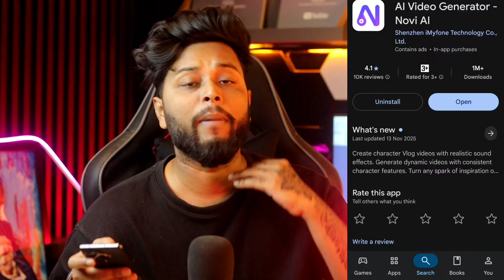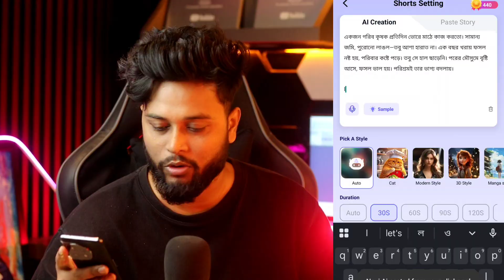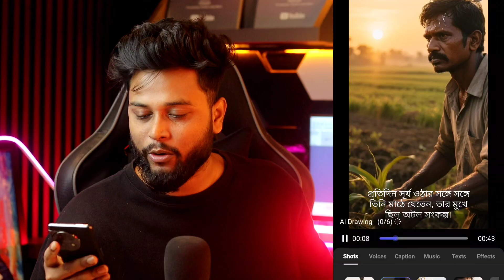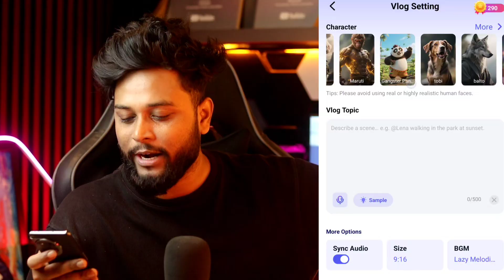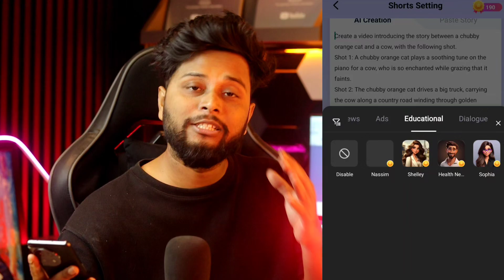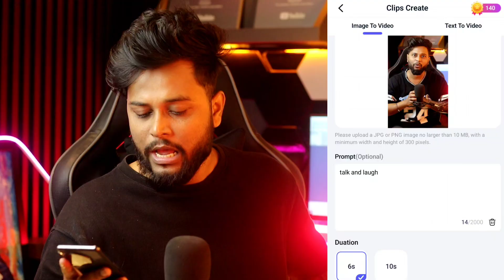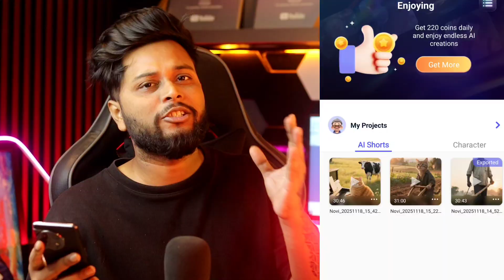Ai Video Kaise Banaye Free | Ai story video kaise banaye | Text to video ai free |Ai video generator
Your Queries Answered in this Video:

Free AI video generator app
Text to video AI app for mobile
YouTube ke liye AI video kaise banaye
AI video editing app for beginners
AI voice ke sath video kaise banaye
tiyashx
AI video automation tools for YouTube

ChatGPT se YouTube script kaise banaye
AI se motivational video kaise banaye
Free AI voice generator for YouTube
Shorts ke liye trending AI topics
AI app se YouTube ke liye video kaise banaye
AI tools for content creators
AI se shorts video viral kaise kare
AI ke saath YouTube career kaise start kare

Expanded Keywords:

1. Free AI video maker

2. Text to video AI tools

3. AI tools for content creation

4. Beginners AI video editing course

5. Mobile se AI video kaise banaye